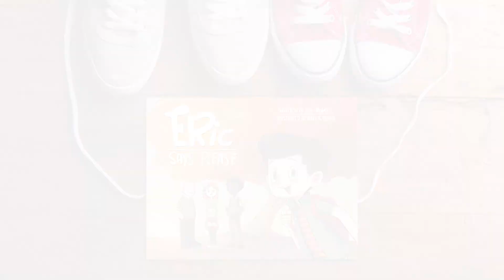Should We Make Our Children Pray?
Dai Hankey is a Welsh church-planting pastor who's also a DJ and rapper. His latest children's book, Eric Says Please uses his rapping gifts to create fun, punchy stories that young children will love to listen to.

Combined with stunning new artwork by Xavier Bonet, Eric says Please will quickly become a firm favourite with young children.